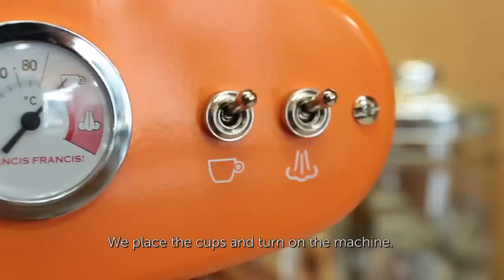ESPRESSO - coffee@home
INGREDIENTS
1/4 OZ (7 G) GROUND ESPRESSO COFFEE, POD OR CAPSULE

PREPARATION
1. Insert the capsule or pod in your Espresso machine. If you are using
ground coffee, measure out 1/4 oz (7 grams), put it in the fi lter and
tap it down, applying a pressure equal to about 40 pounds, or 20
kilograms.
2. Start fi lling the cup and stop the process after 18–20 seconds for
pods, 20 for capsules and 25–30 for ground coffee.